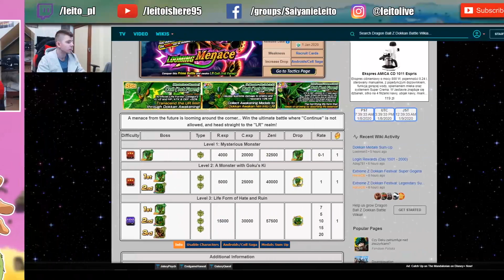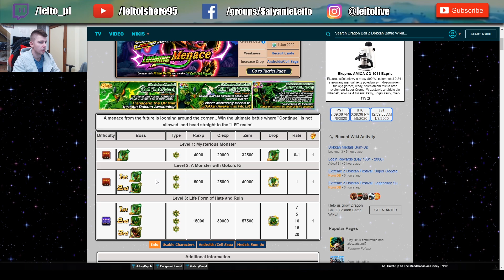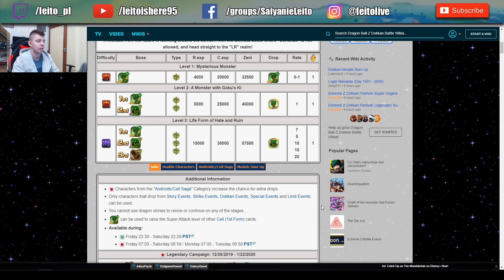LR Teq CELL - Wszystko Co Musisz Wiedzieć | DBZ DOKKAN BATTLE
Wszystko co musisz wiedzieć na temat LR Teq Cell, co gdzie i jak! Zapraszam!

ZOSTAW LIKE I SUBSKRYPCJE oraz DZWONECZEK !

 MOJE PLAYLISTY 